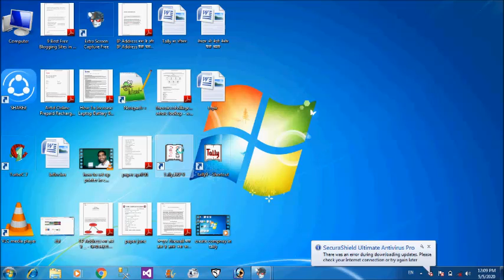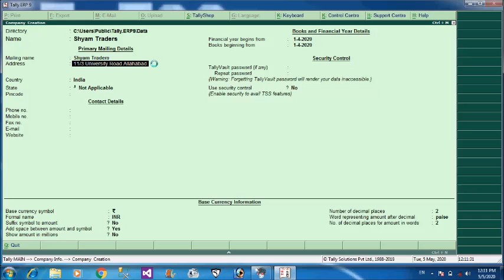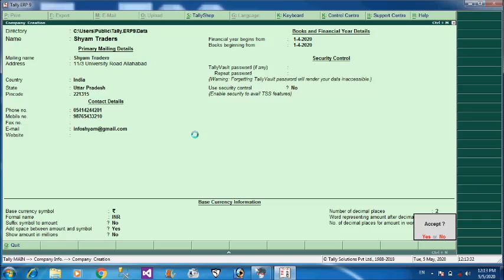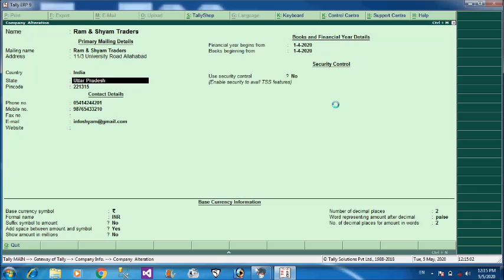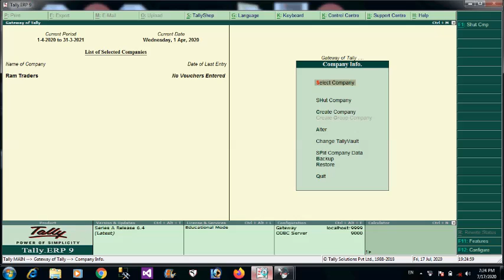how to create company in tally ERP 9. shut company delete company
Hello friends
how to create company in tally erp 9
how to alter company in tally erp 9
how to shut company in tally erp 9
how to delete company in tally erp 9